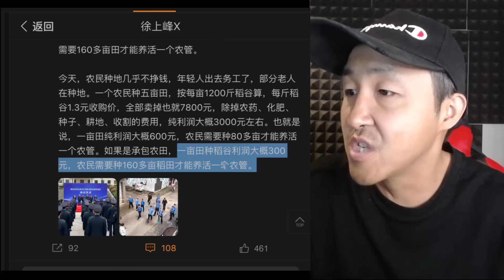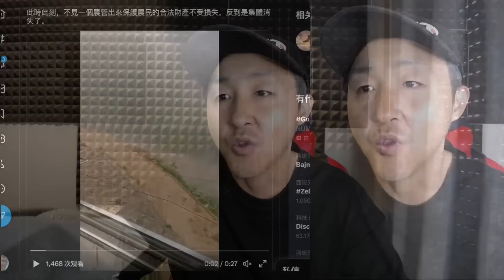农管的政绩：水泥路和篮球场上种庄稼！从禁止超生到鼓励多生，从退耕还林到退林还耕；是中国的专家愚蠢还是独裁者愚蠢？